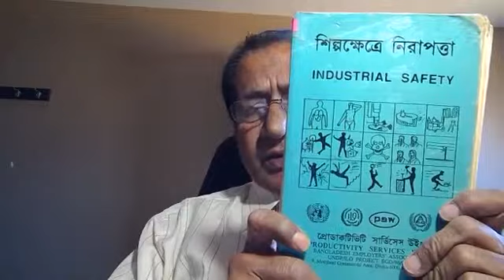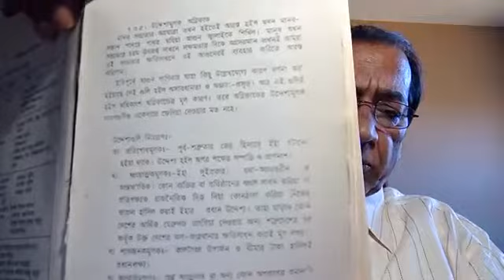ঢাকায় পরপর চক্রাকারে আগুন লাগার নেপথ্যে কি হতে পারে FBLV